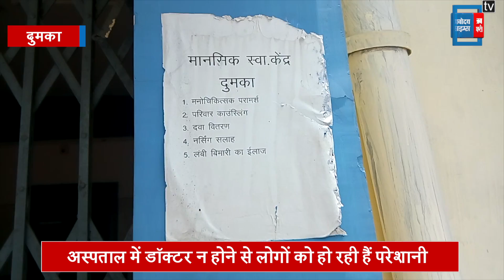मानसिक अस्पताल में डॉक्टर न होने से मरीज परेशान, बिना इलाज के बैरंग लौट रहे मरीज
संथाल परगना में व्याप्त गरीबी और अशिक्षा के कारण आज भी लोगों में अंधविश्वास व्याप्त है...सामान्य मानसिक बीमारियों को ये भूत-प्रेत, और डायन-जोगि का चक्कर मान इलाज कराने की जगह ओझा गुनी की शरण में पहुंच जाते हैं...जिस से रोग तो नहीं छूटता है..